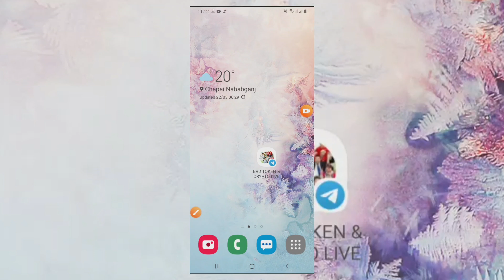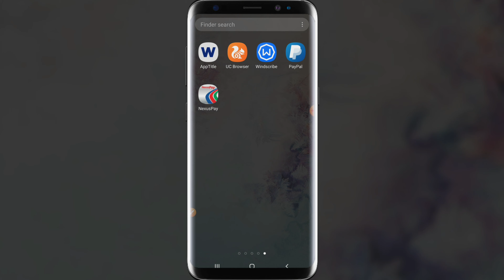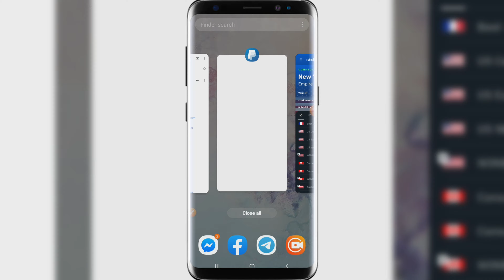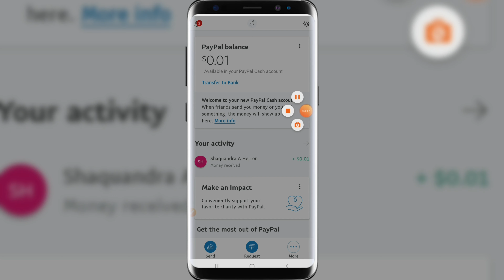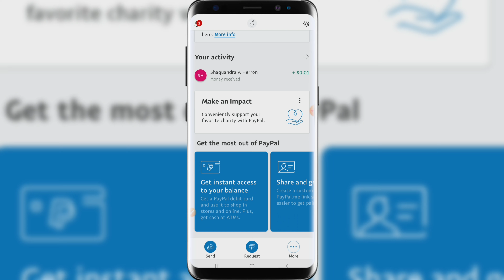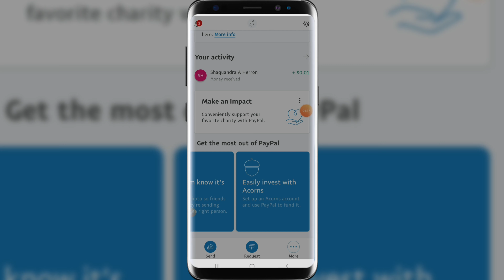PayPal used problem Sloved || 100% verified Paypal uesd on survey site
Self help

👉 যারা ১০০% ভেরিফাইড পেপাল একাউন্ট নিতে চান তার মেইল করে আমাকে দিতে পারেন অল্প মুল্যে ভালোমানের পেপাল দেওয়ার চেস্টা করব ইনশাআল্লাহ।
সার্ভে সাইতে এ পেপাল দিয়ে পেমেন্ট নিতে পারবেন।

🔉 আমরা সার্ভে প্রোজেক্ট নিয়ে কাজ করি, সার্ভে সকল সার্ভিস আমরা দিয়ে থাকি আমাদের গ্রুপে আপনাকে অভিনন্দন।
💰যে কোন ডলার বাই/সেল করতে চাইলে কল করতে পারেন। ভিসা,গিফট কার্ড, পেপাল ইত্যাদি।

Self help survey Group. ♥